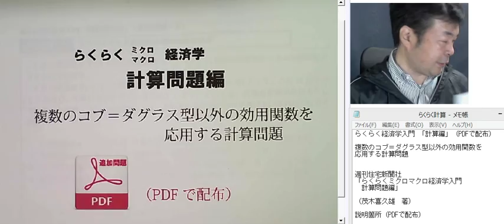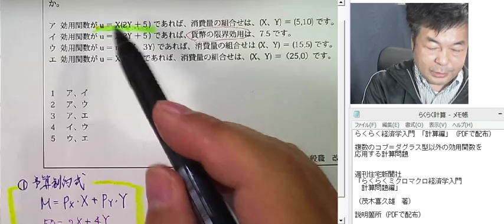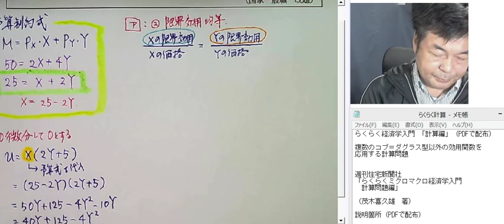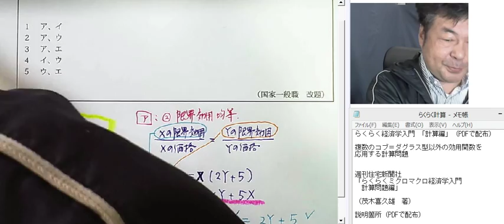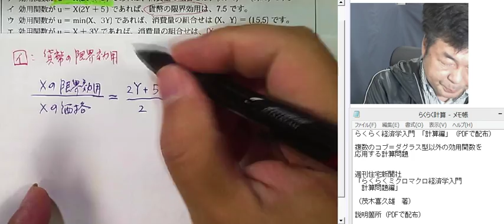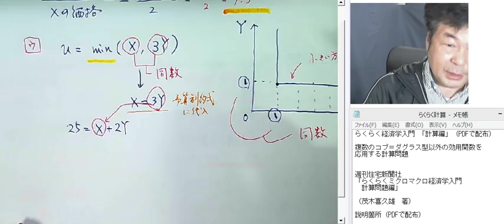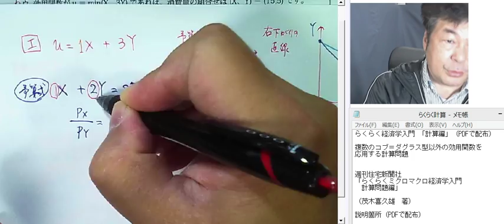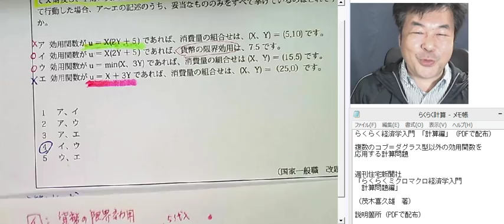らくらく経済学入門 「計算編」 複数のコブ＝ダグラス型以外の効用関数を 応用する計算問題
複数のコブ＝ダグラス型以外の効用関数を
応用する計算問題

新・らくらくミクロ・マクロ経済学入門　計算問題編

（茂木喜久雄　著）